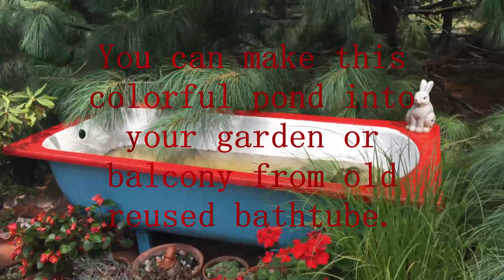DIY Bathtub Pond in the garden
I made this bathtub pond in my garden 2 days. It contains water plants, stone without any fish. You do not need to install filter system, this pond is for plants and garden decoration only. You can find the steps and useful advice